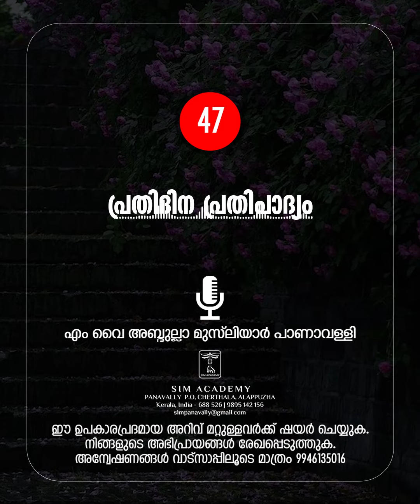പ്രതിദിന പ്രതിപാദ്യം - 47 || പാണാവള്ളി ഉസ്താദ്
പ്രതിദിന പ്രതിപാദ്യം ||
എം വൈ അബ്ദുല്ലാ മുസ്‌ലിയാർ പാണാവള്ളി
MY Abdullah Musliyar Panavalli

SIM ACADEMY, Panavally, Cherthala, Alappuzha, Kerala, India-688529
ഈ ഉപകാരപ്രദമായ അറിവ് മറ്റുള്ളവര്‍ക്ക് ഷയര്‍ ചെയ്യുക. നിങ്ങളുടെ അഭിപ്രായങ്ങള്‍ രേഖപ്പെടുത്തുക.
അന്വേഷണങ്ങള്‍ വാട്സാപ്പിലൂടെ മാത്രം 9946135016